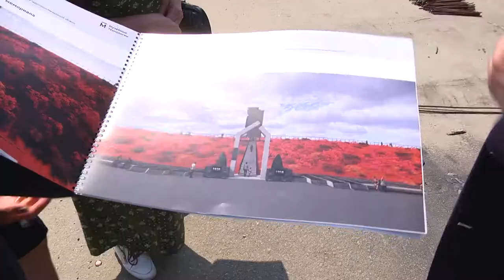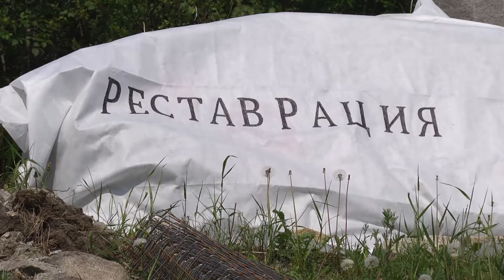Реставрация «Маски Скорби»